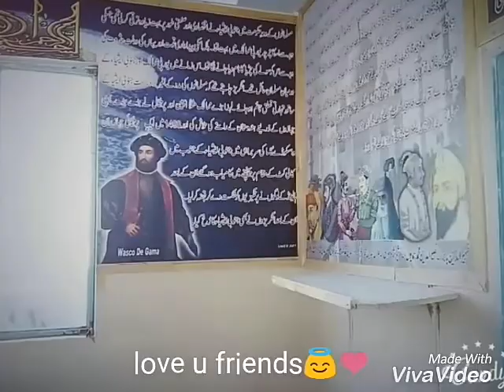Eagle house higher secondary school tandoallahyar batch 2k17 yaroo ki yari yadoon ma too😊😊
We love u guzs..